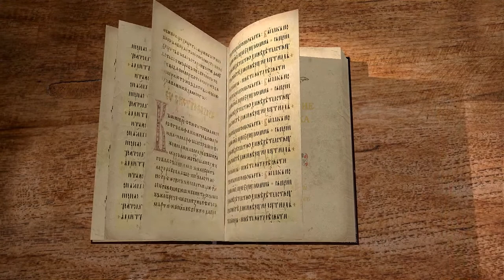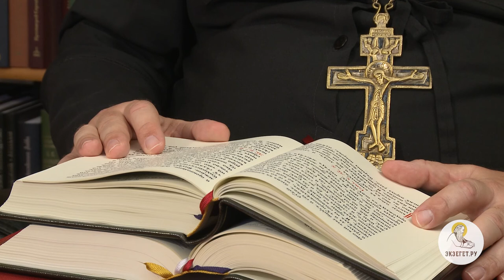Евангелие от Марка. Глава 1. Протоиерей Олег Стеняев. Библия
Представляем вам новый цикл лекции Протоиерея Олега Стеняева - толкование Евангелия от Марка.
❗Друзья, просим обратить внимание что комментарий даётся по тексту Острожской Библии 1581 года.
Евангелие от Марка (др.-греч. Ευαγγέλιον κατά Μάρκον, лат. Evangelium secundum Marcum) — вторая книга Нового Завета и второе из четырёх канонических Евангелий. Самое короткое из четырёх Евангелий. В Новом Завете следует после Евангелия от Матфея и перед Евангелиями от Луки и Иоанна.
В 1-й лекции цикла касаемся следующих тем:

Об отличиях славянского текста Острожской Библии от русского текста.
О слове "Зачало" и слове "Евангелие". Предыстория слова "Евангелие".
О пророчествах Ветхозаветных пророков.
Пророчество об Иоанне Крестителе.
О проповедях в пустыне Иоанна Крестителя.
Об обряде крещения Иоанна Крестителя.
Что говорит Иоанн Креститель о Иисусе Христе?
О Крещении Духом Святым.
О Крещении Иисуса Христа.
О Евангелисте Марке. Что представляет из себя Евангелие от Марка?
О причинах, по которым крестился Иисус Христос.
Об обряде Крещения сегодня.
О важности Крещения полным погружением.
Об искушениях сатаной Сына Божьего.
О причинах, по которым Господь разрешил Себя искушать.
О начале проповеди Иисуса Христа. С чем связано время начала?
О призвании первых учеников и апостолов.
О событиях в синагоге на субботнем сонмище.
О беседе Иисуса с человеком, одержимом бесами.
Почему Господь запретил бесами называть его Святым Богом?
Об исцелении тещи Симона Петра.
Почему Господь запрещает говорить бесам, Кто Он.
Почему Христос уходит в пустынные места для молитвы?
К кому обращается Христос во время молитвы?
Об исцелении прокаженного. Что означала Библейская проказа?